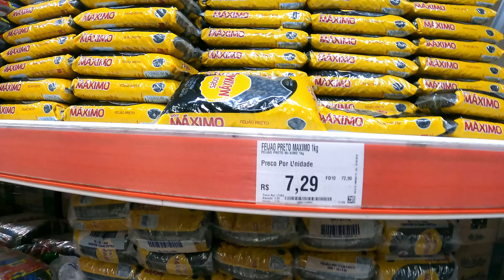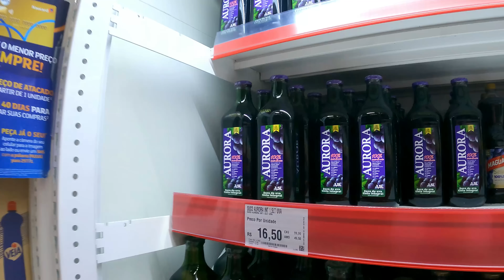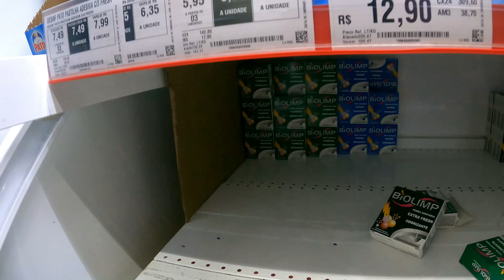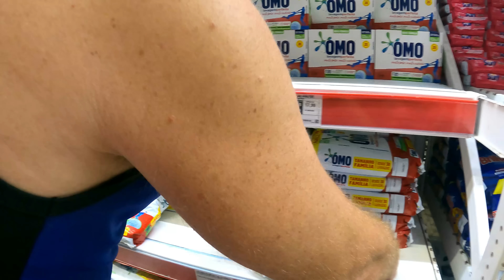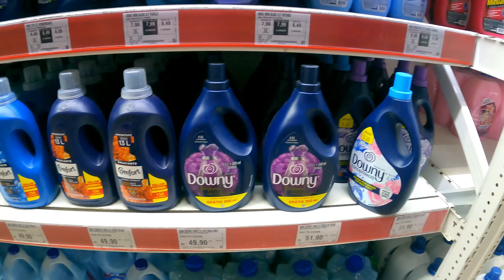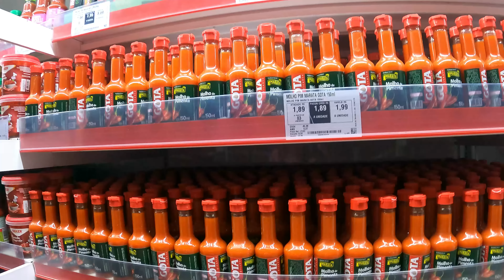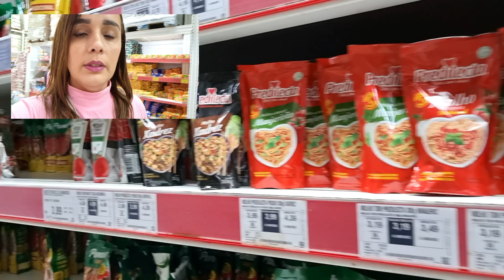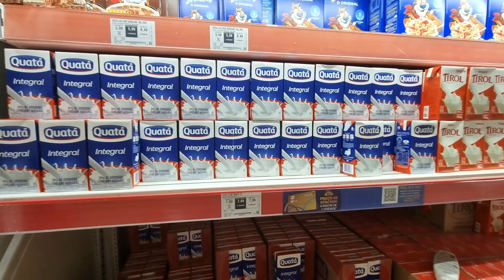NOSSA PRIMEIRA COMPRA NO ASSAÍ ATACADISTA!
CÂMERA USADA NOS VÍDEOS:
Samsung S21+

EDITOR:
Filmora